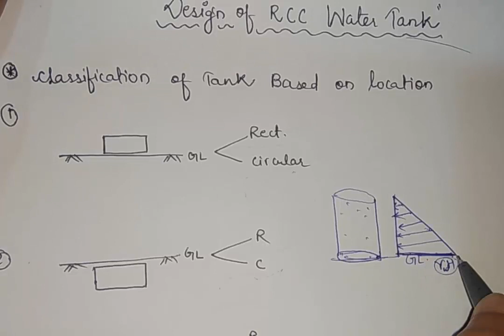Design of circular water tank resting on surface with flexible base | Structural engineering | SED-4